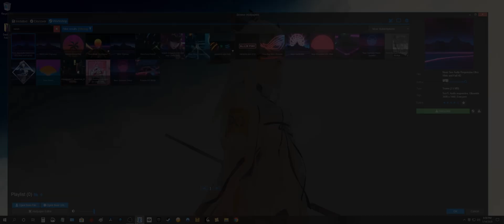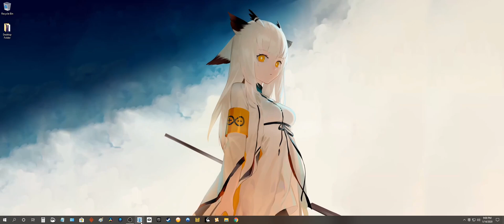How To Fix Unresponsive Subscribe Button In Wallpaper Engine